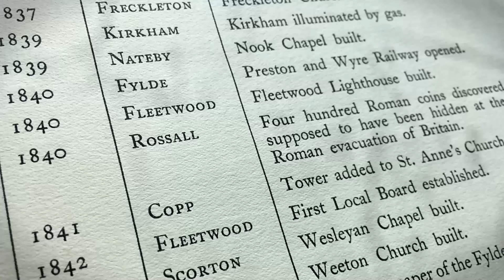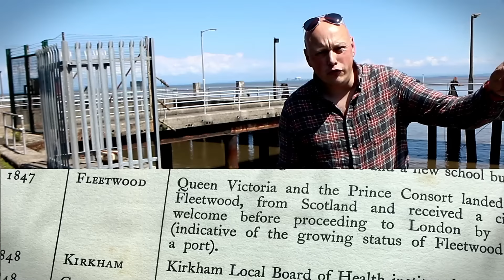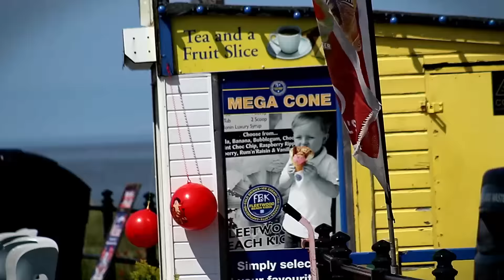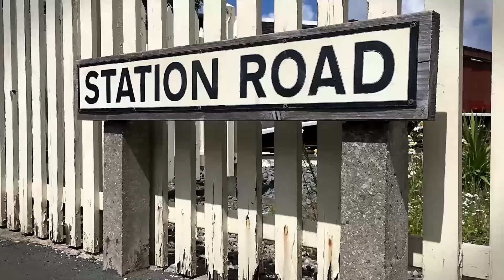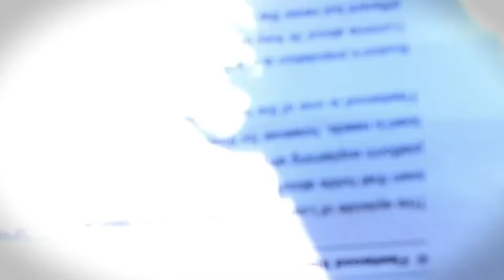Can’t Believe There’s No Railway! Abandoned Fleetwood Branch Railway Line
A year after officially opening in 1841 for seven years after the line from Fleetwood though Preston off the London was the West Coast Mainline. Because with the high hills and steep valleys of the Lake District no trains could venture up that far.

The harbour area was very extent with sidings and tracks for many industries and uses especially to transport fresh fish.

Once a very busy bustling well deserved station, however it fell victim to the beaching report commissioned by the government to help salvage an ageing, dilapidated and expensive public run railway.

Closed in 1966 Fleetwood's Wyre Dock Station about half a mile south was renamed "Fleetwood" but passenger services between Poulton-le-Fylde and Fleetwood were withdrawn after the last train on 30 May 1970 and then station was demolished.

The line stayed for the Wyre Dock as light industry remained in the area, and freight like the ICI trains ran along the line until 1999 then the whole line was shut.

This video or content is not to be taken seriously. Nodrog ©️